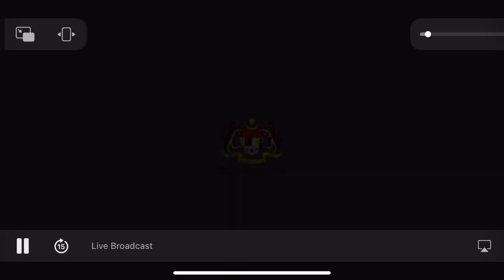8TV | Continuity & ad break Midday Mandarin News 5 April 2022 12:30pm & 12:32pm